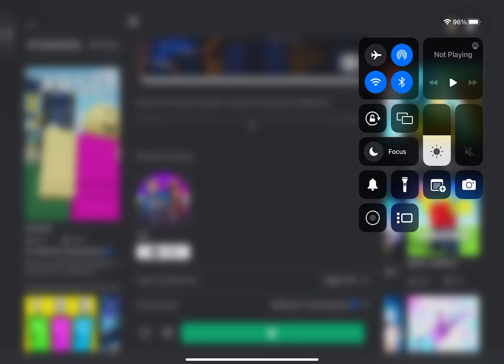Arsenal roblox part 1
Hello my name is Javaria and yesterday I played arsenal roblox part 1 and im doing very good at this game and i got 2 hits and sometimes i lose also and everything okay thanks for watching please like and share

Views

More likes

More views

Bye guys